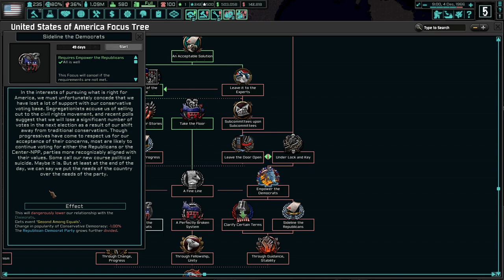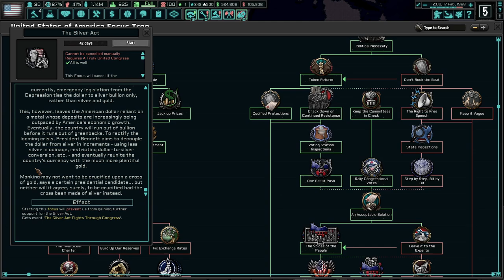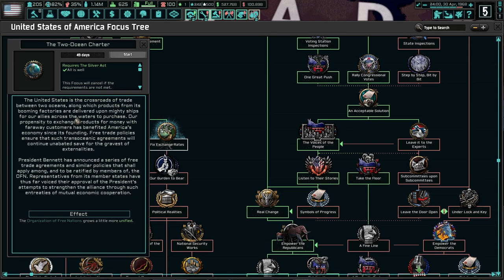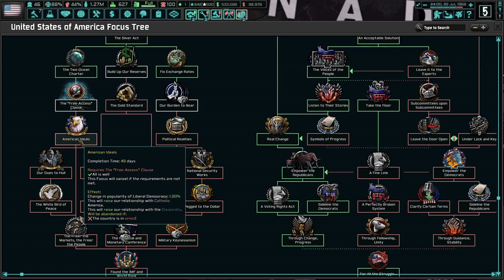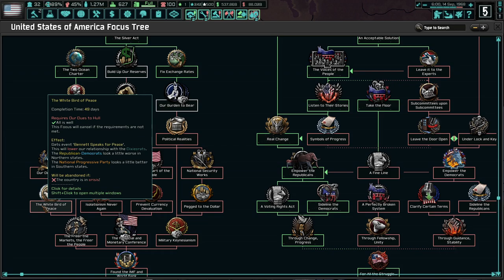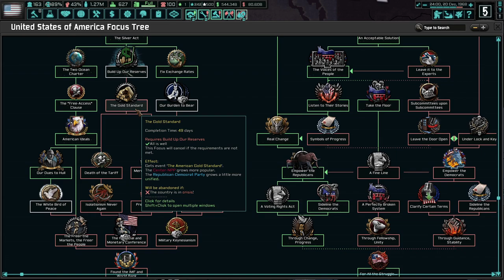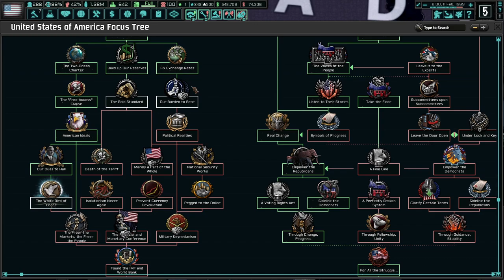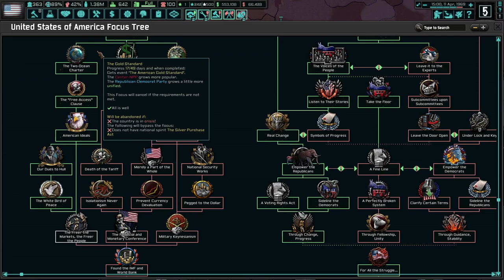Token Civil Rights and Full Steam Ahead With Silver! Hoi4 - TNO: USA, Bennett #2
Wallace Bennett is a man that tries to be agreeable. No more! We will make the hard choices, compromise when needed, and force through reforms that America demands! The age of rocking the boat is over!